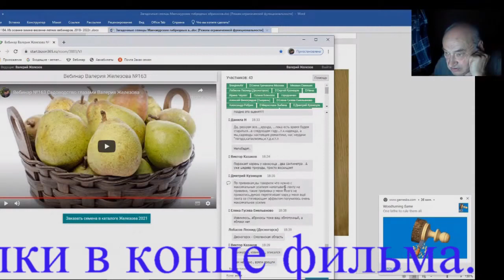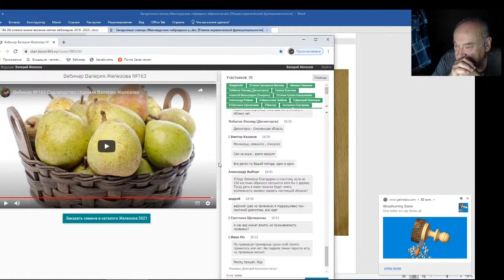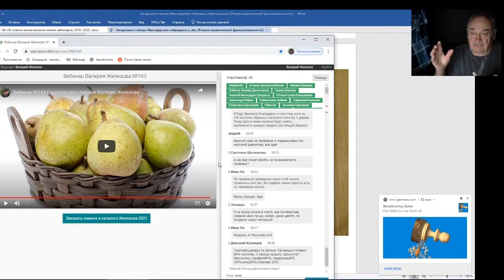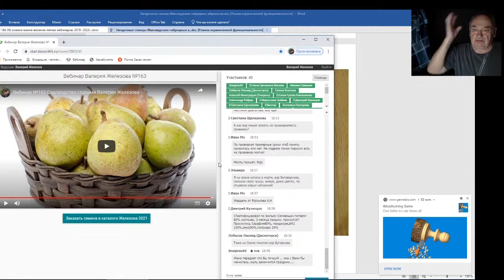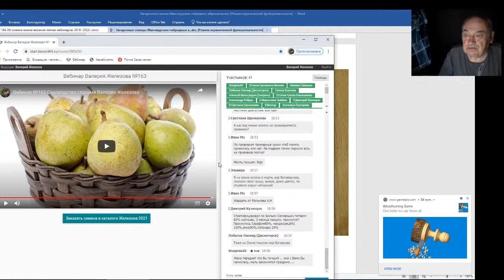Железов Валерий. Вебинар 184. Чат. Ответы на вопросы. Часть 3.